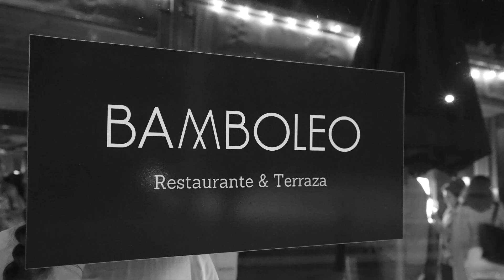Fiesta Benéfica Madrid 2022